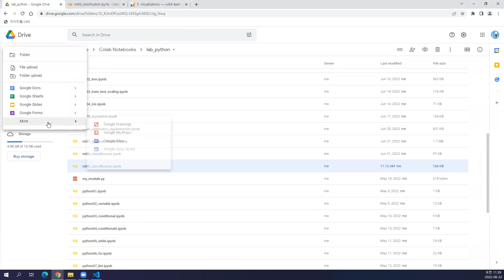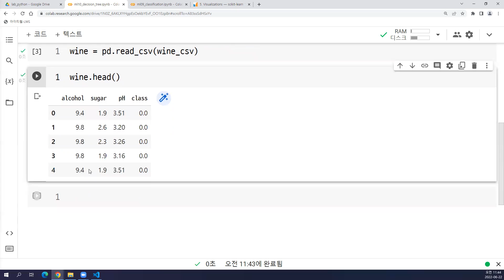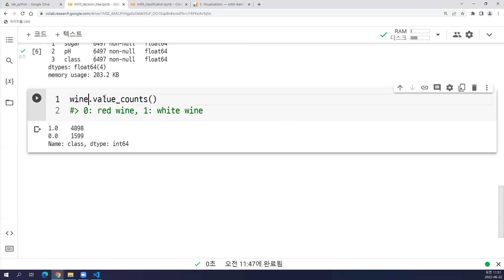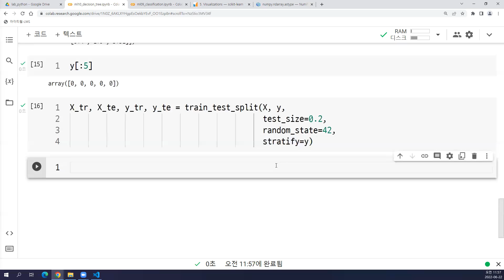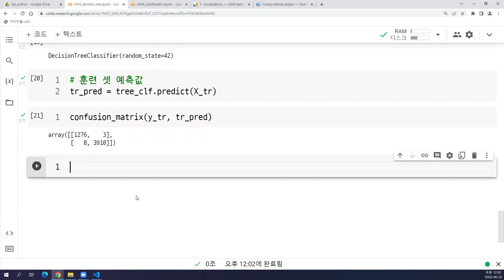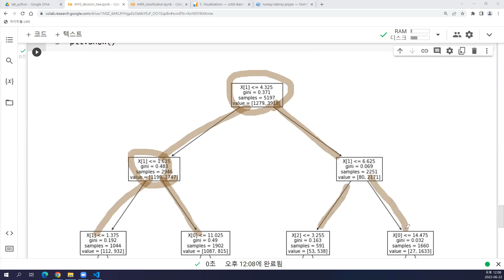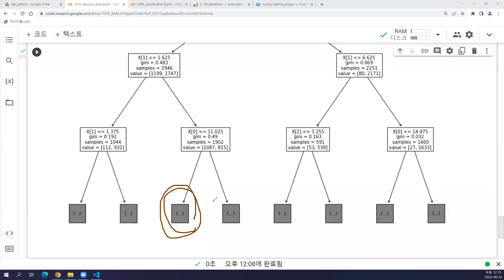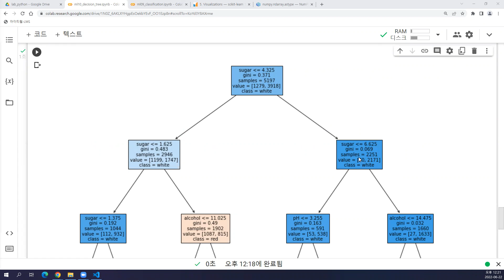2022-06-22 #3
Machine Learning, Decision Tree classifier, Gini impurity, entropy